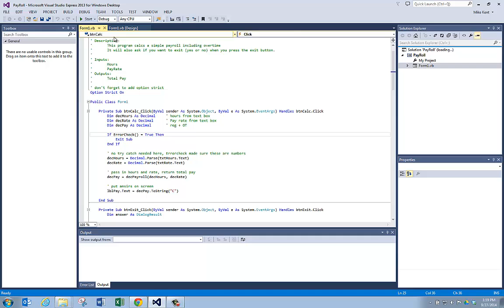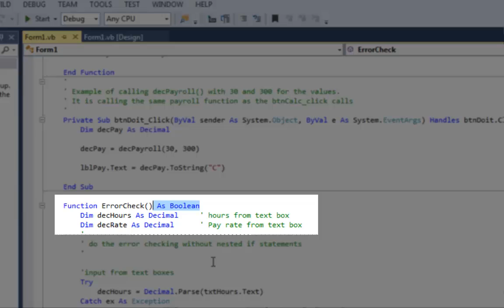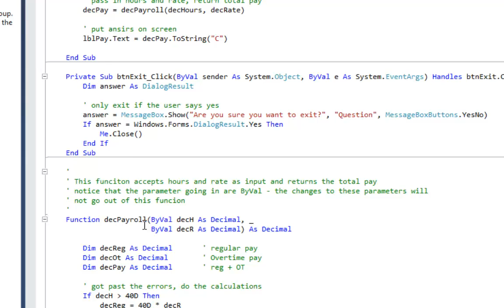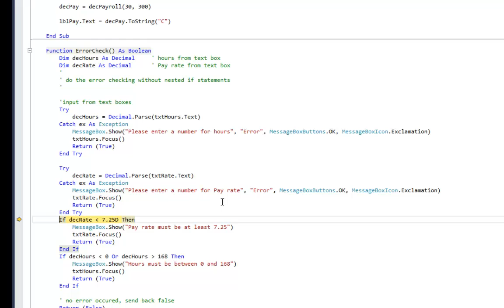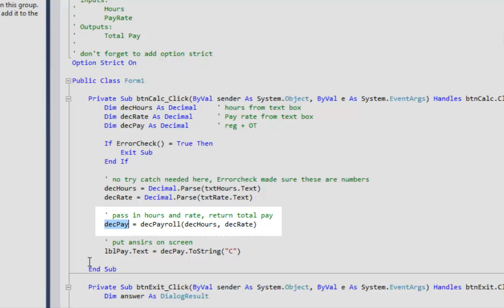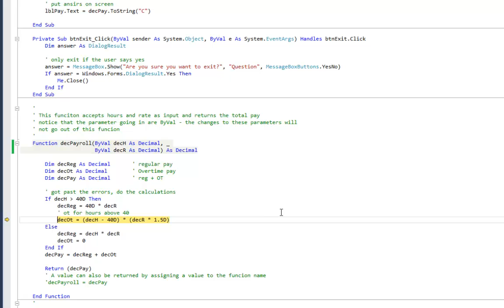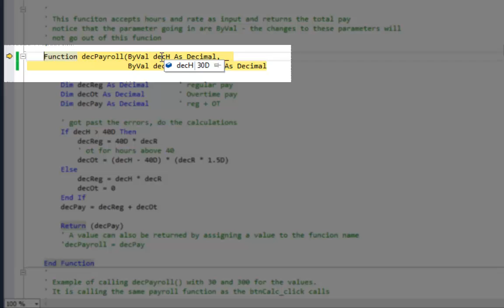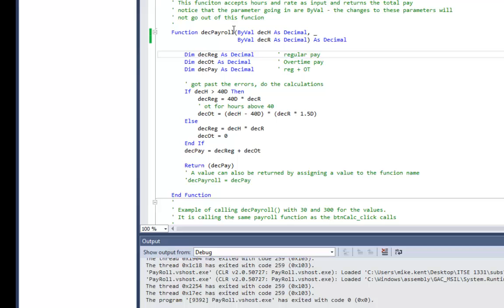Payroll with Functions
Creating and using functions in Visual basic. Passing parameters to functions and returning values